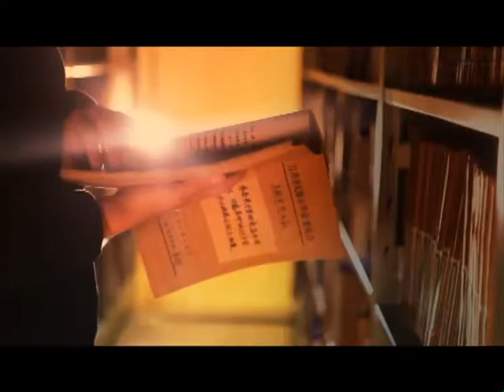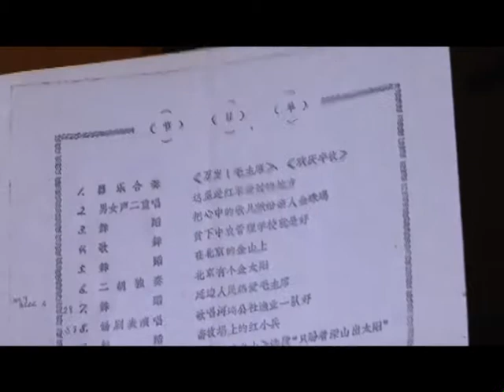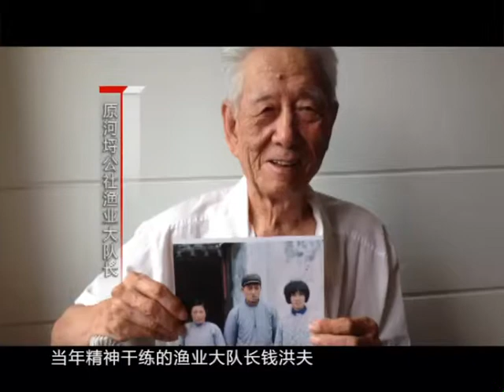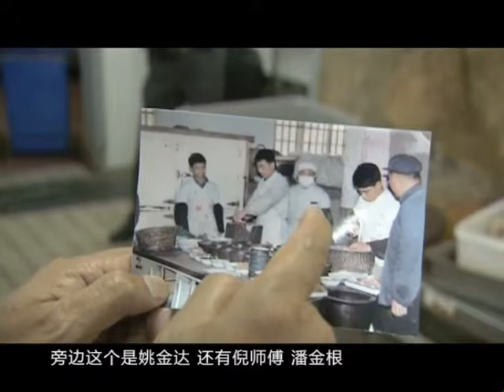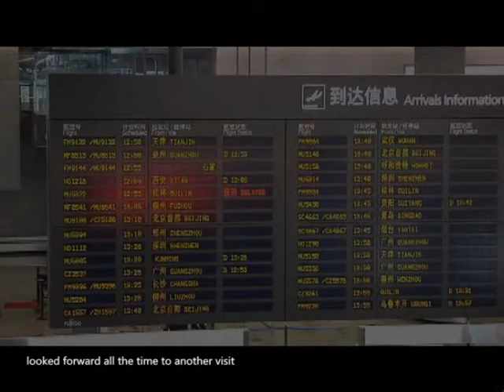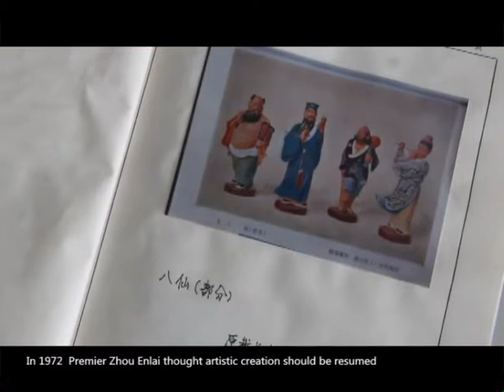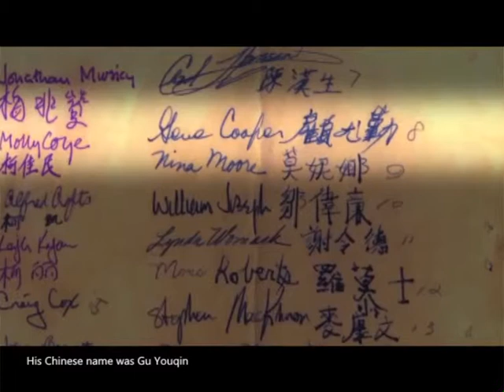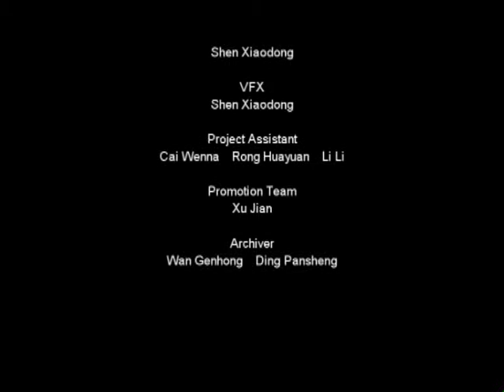Searching for 1972: Return to Wuxi 40 Years Later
This is a documentary of my return to Wuxi in 2012 made by Wang Tianlin ( 王天林) of Wuxi TV.